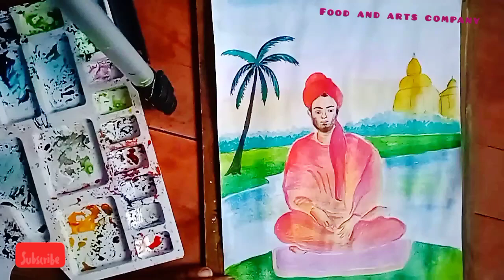Swami Vivekananda Drawing with water colour